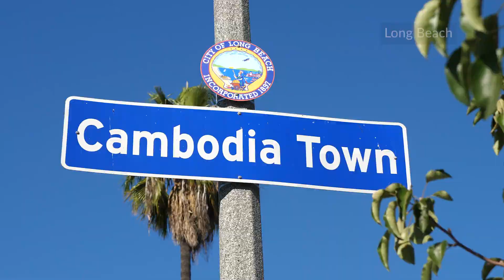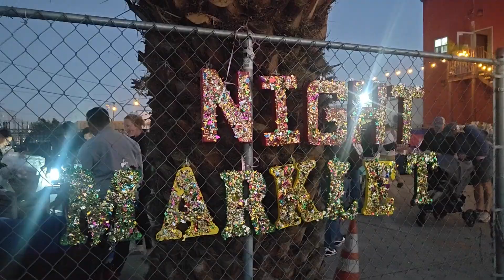Together We Thrive: Sayon's Story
The American Rescue Plan represents a once-in-a-lifetime opportunity to address LA County's most urgent inequities.  These stories are from people who have received support to help themselves, their families and business get equitably back on their feet. Meet Sayon, a program director at United Cambodian Community of Long Beach, who is helping his community get the support they need to live better lives.